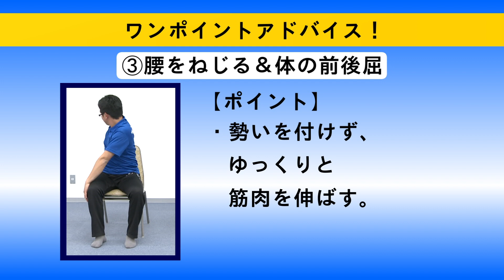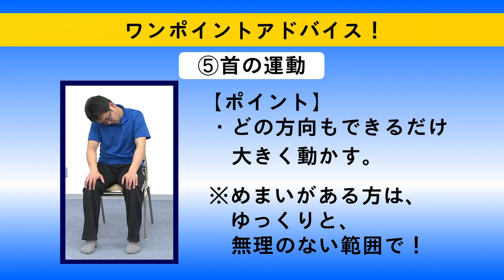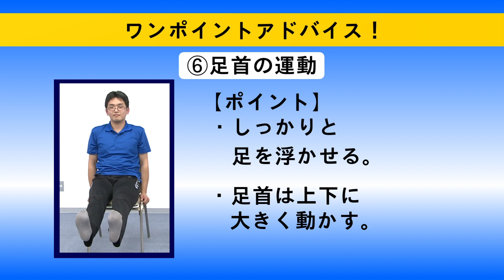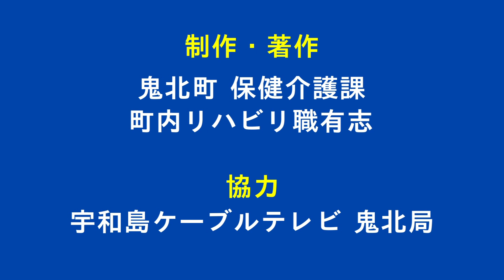【鬼北町】座ってできる鬼の里マーチ体操（ワンポイントアドバイス付）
体操を無理なく効果的に行うため、鬼北町役場専門職によるワンポイントアドバイスが入っています。ゆっくりしたペースでポイントを押さえながら体を動かすことができます。